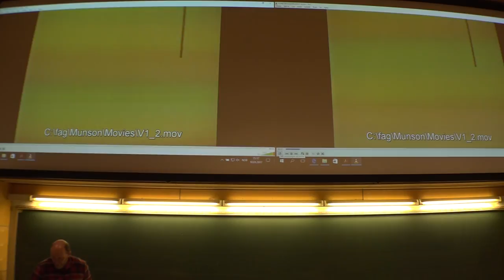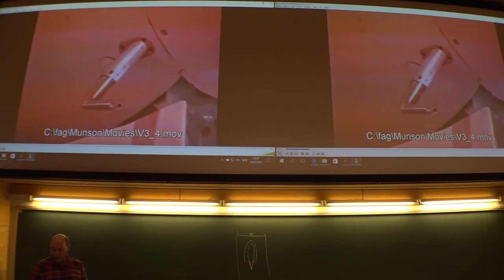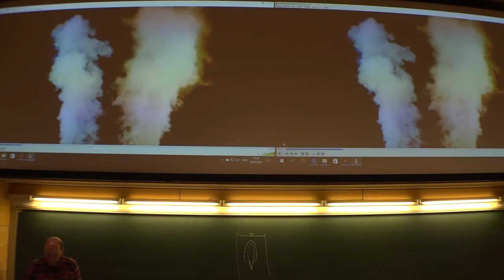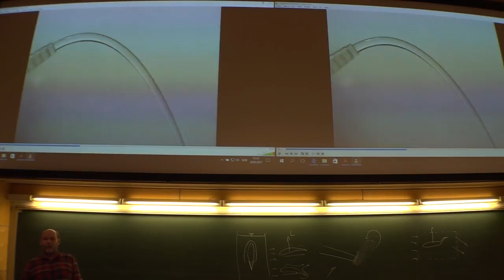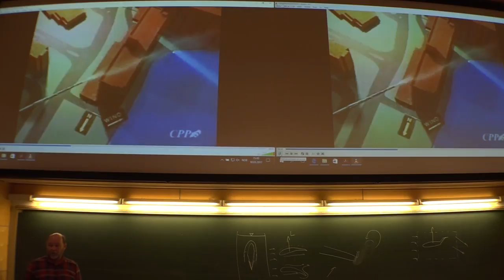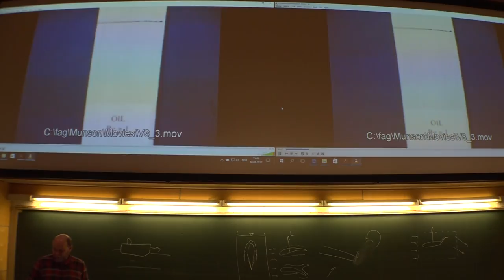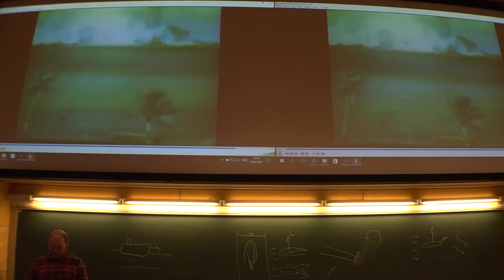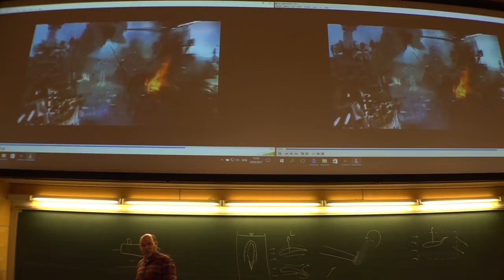TEP4100 Forelesning 1-B (10.02.2017)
Små demonstrasjonsvideoer.